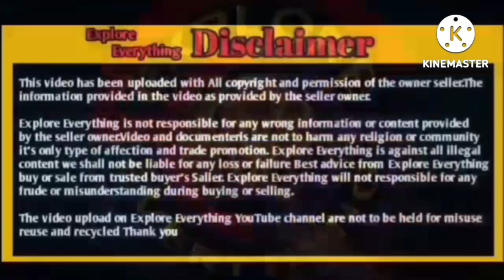Kota female Jodi 6 Daat each at cheeta Goat farm